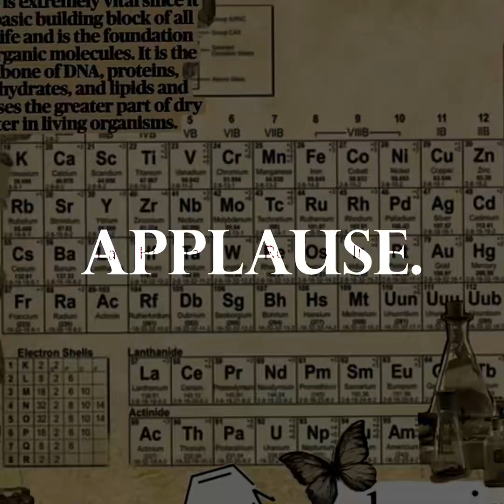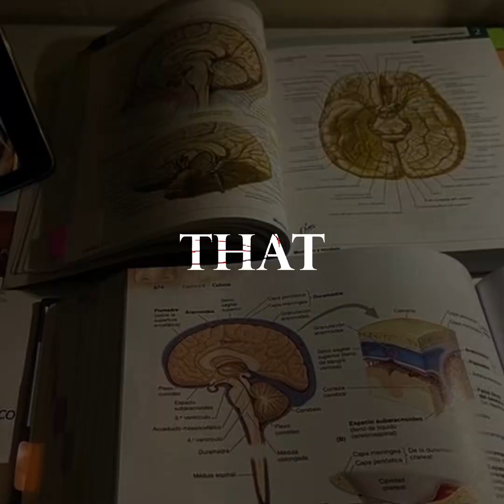How Psychology Saved Hostages | The Neuroscience Behind Crisis Negotiation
In hostage situations, force often fails — but psychology saves lives.
Behind successful crisis negotiations lies a precise neuropsychological method designed to calm the brain, slow emotional escalation, and restore rational thinking under extreme stress.

This video explores the science-backed psychological techniques used by negotiators to prevent violence and bring people back from the edge.
When fear takes over, the amygdala hijacks logic. The goal isn’t persuasion — it’s regulation.

In this breakdown, you’ll learn:

How emotional labeling calms the nervous system

Why slowing speech lowers cortisol and adrenaline

The role of the prefrontal cortex in restoring decision-making

How behavioral mirroring builds trust under threat

Why understanding the brain matters more than authority

These methods aren’t manipulation — they’re neural de-escalation strategies grounded in neuroscience and behavioral psychology.

Understanding them doesn’t just explain hostage survival — it reveals how the brain can be guided back from chaos.